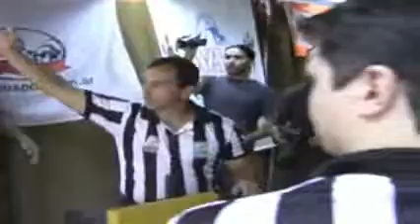Luta de Braço - Campeonato Sul-americano 2008 - Parte 1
Sulamericano 2008 Braço parte 1_converted_xvid.avi